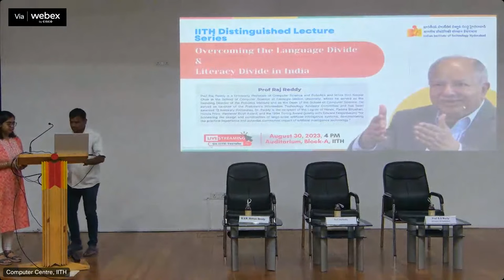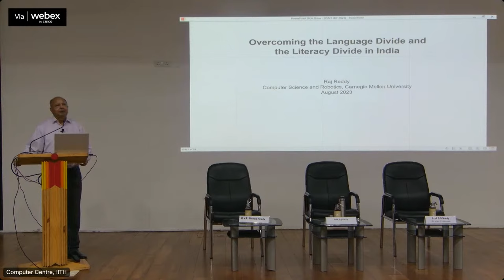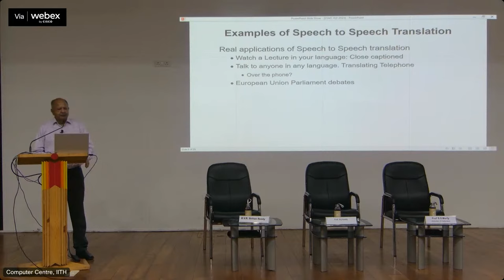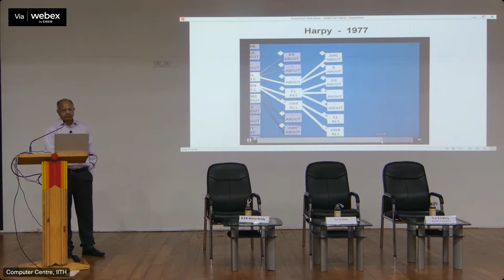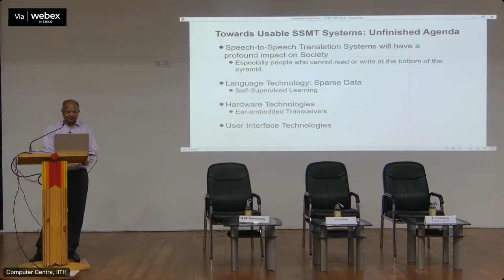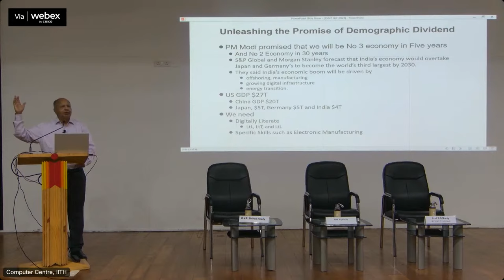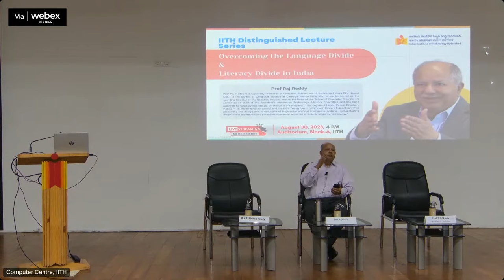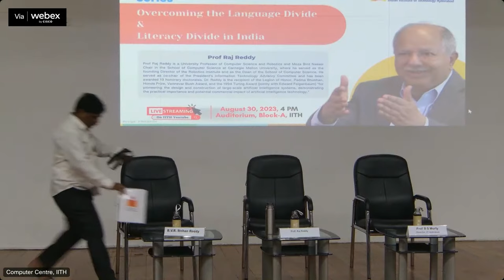IITH Distinguished Lecture Series: Ft Prof Raj Reddy @IITHyderabadofficial on Aug 30, 4 PM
Topic: Overcoming the Language Divide & Literacy Divide in India

About Prof Raj Reddy:
Prof Raj Reddy is a University Professor of Computer Science and Robotics and Moza Bint Nasser Chair in the School of Computer Science at Carnegie Mellon University, where he served as the founding Director of the Robotics Institute and as the Dean of the School of Computer Science. He served as co-chair of the President's Information Technology Advisory Committee and has been awarded 13 honorary doctorates. Dr. Reddy is the recipient of the Legion of Honor, Padma Bhushan, Honda Prize, Vannevar Bush Award, and the 1994 Turing Award (jointly with Edward Feigenbaum) “for pioneering the design and construction of large-scale artificial intelligence systems, demonstrating the practical importance and potential commercial impact of artificial intelligence technology.”